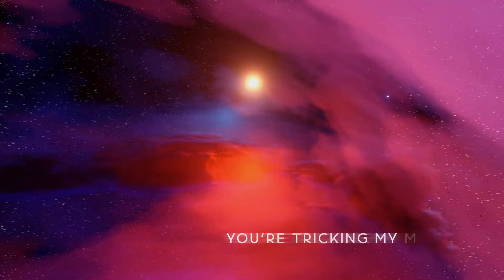Eternate & Retrospect - Obsidians Call | Official Music Video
Our Silver prodigies teamed up to come with a gem of a track! Taking you on a journey with epic melodies and a mysterious vibe, this is 'Obisidians Call' by Eternate and Retrospect!

The boys teamed up together and created something unique when it comes to making this track. The synergy between the retro vibes from Retrospect and the hard hitting melodies is just something you won't hear on the regular!

In 2002, Dov J. Elkabas, aka DJ The Prophet opened the doors to a new and innovative movement. A label emerged that would change the face of Hardstyle forever. Scantraxx not only ignited itself as a record label, but as an entire platform devoted to harder styles music of superior quality and a hub where fresh talent can flourish and create their careers.

Scantraxx represents D-Block & S-te-Fan, Adrenalize, D-Attack, Deetox, Demi Kanon, Devin Wild, DJ Isaac, Envine, Ghost Stories, Imperatorz, Imperial, KELTEK, Kronos, Lady Faith, The Prophet & more.